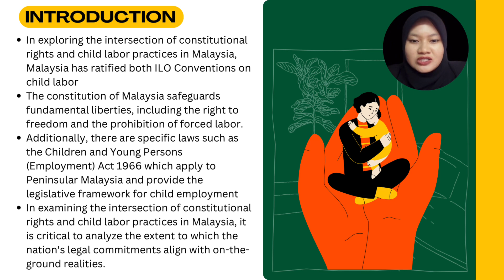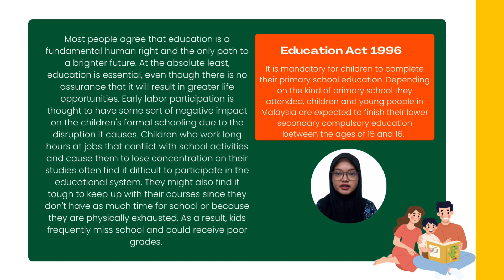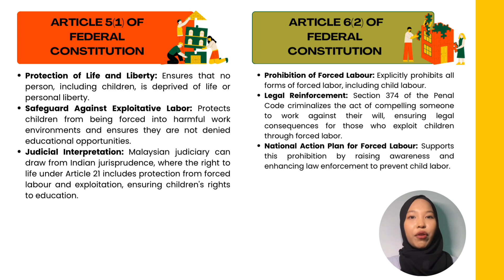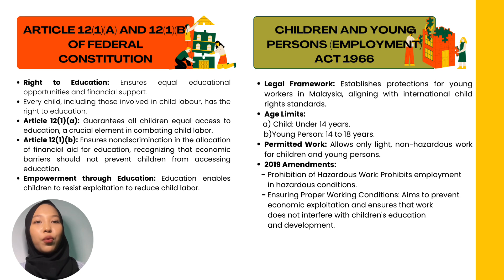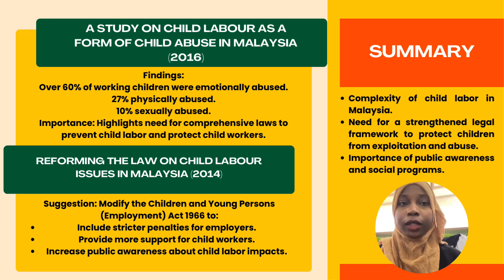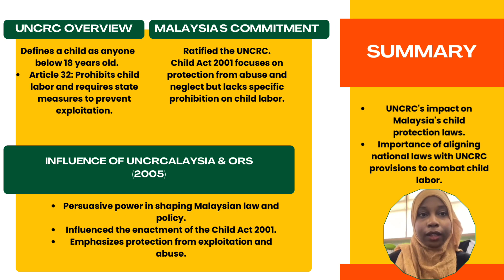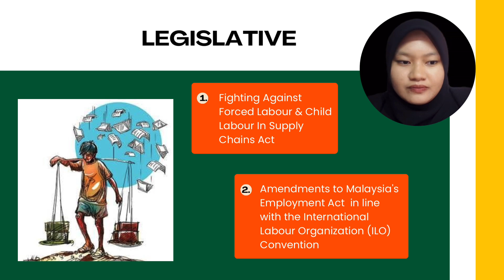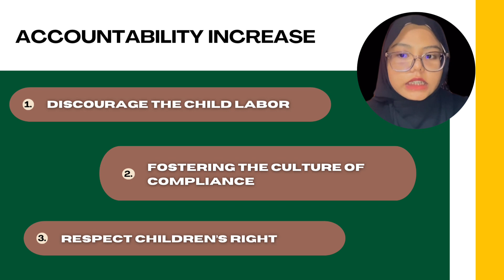Constitutional law II Video Presentation Group 4